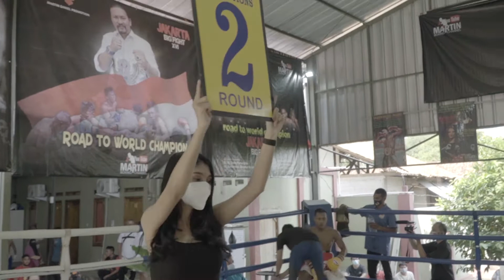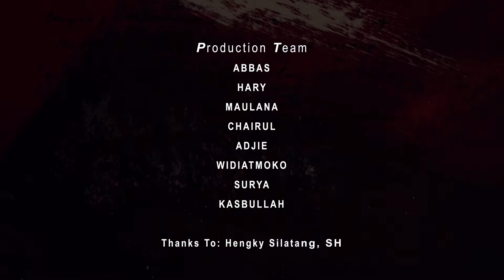DEBUT VS DEBUT DAN BERAKHIR SERI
NASIB tampaknya belum menggembirakan bagi Apris (Alfrits) David Kakauhe. Pemuda yang lahir di Manado 16 April pada 20 tahun silam ini, melakukan debut  tinju profesional Kelas Ringan (61,2 Kg) menghadapi Dwi Rajawali (Bumame BC Rancamaya – Bogor) selama 4 Ronde. Beberapa prestasi semasa di amatir telah dicapai Apris, tapi dalam duel di bawah pengawasan Komisi Tinju Profesional Indonesia (KTPI) melawan Dwi Rajawali – yang juga debut di gelanggang profesional ini – pada akhirnya berakhir draw (seri). Hasil ini bagaikan tantangan bagi Apris.  Meski tampaknya Apris yang bertinju sejak SMP ini tak akan patah arang untuk terus melanjutkan duel demi duel di ring profesional.

Promotor : Martin Daniel Tumbelaka,  SH
Match Maker : Syarifuddin Lado
Boxing Advisor : Martinez dos Santos
Badan Tinju : Komisi Tinju Profesional Indonesia (KTPI)